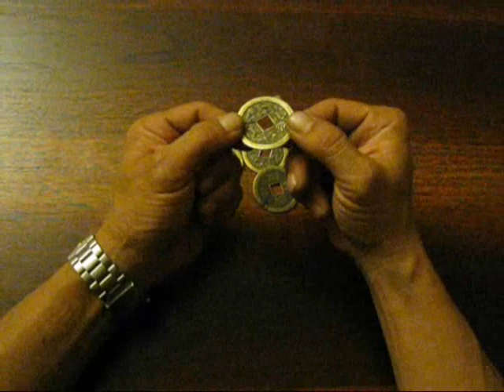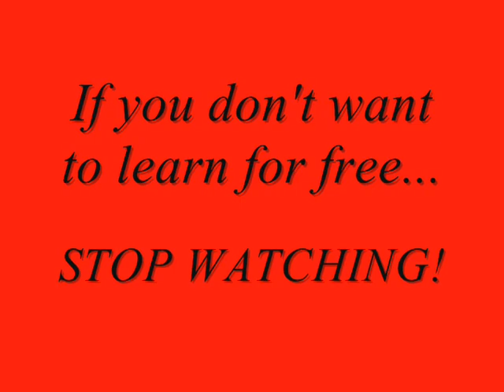Real Ninja Tools (Tetsubishi 撒菱 coins) 忍者 間者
This is not Tae Kwon Do or Hapkido...Stop your obvious lies and don't be an ignorant lying desperate buffoon!